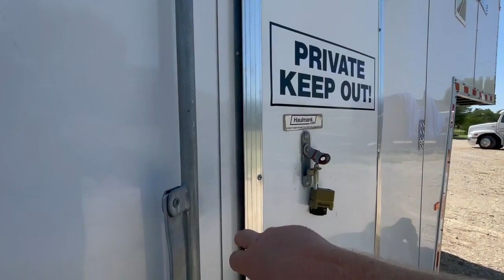2007 HAULMARK For Sale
2007 Haulmark Car Hauler with living quarters!
Cargo area measurements: 52’  total length including nose,  102” by 7’ for cargo area, 44’ total floor length, 80” between fenders, back of fender well to back of trailer is 11’ , front of fender well to front of trailer is 17’ , fender well length 9’
Living quarters measurements: 7’ by 102” wide living area, mattress area 8’ long, 5.5’ wide, 3.5’ tall Living area is 8’ tall Living area includes sink,shower/toilet combo,loft area for bed Trailer has 3 air chucks on either side Built in Cummins Onan generator(gasoline) Full canopy entire length of trailer on passenger side and full viewing deck and storage on top of the trailer !
This trailer has all the bells and whistles anyone could possibly need!
Trailer has been taken care of and is in great condition!
Please call or text (for more information.